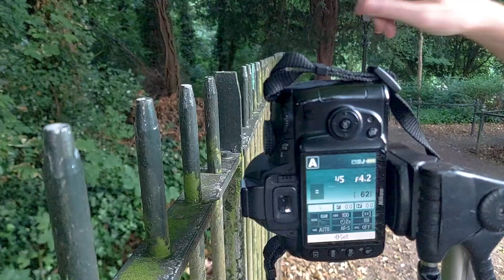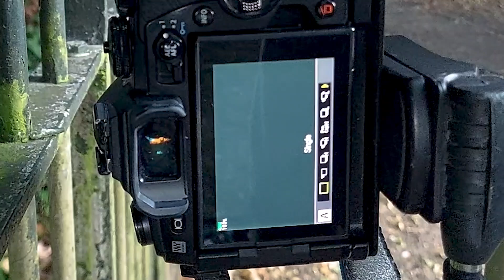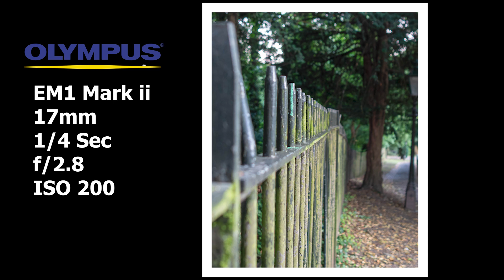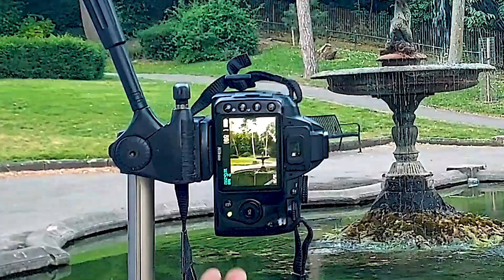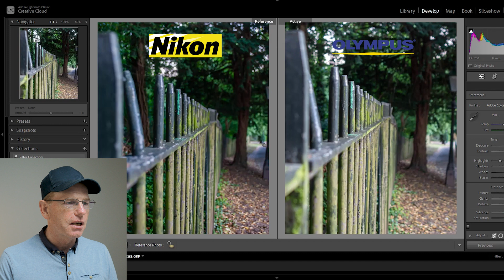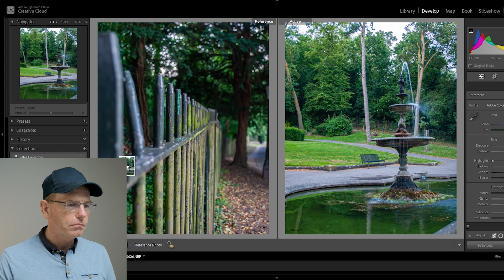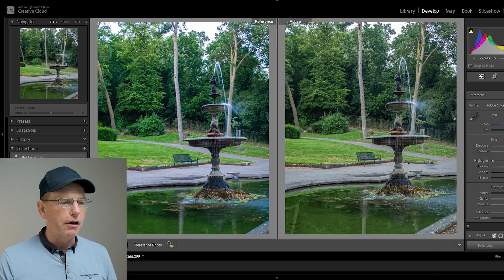Micro Four Thirds - Ultimate Depth of Field Crop Factor Test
I'm diving into an in-depth comparison of Depth of Field (DoF) between two different camera systems: my trusty APS-C Nikon and a Micro Four Thirds Olympus. If you've ever wondered how these two sensor sizes stack up against each other, this video is for you!

In this video, I'll walk you through:

Crop Factor and Equivalence: Explaining how the crop factor affects focal length and aperture, and why it's crucial for comparing different sensor sizes.

Testing Setup: I'll show you my setup for testing DoF, ensuring consistent lighting, subject distance, and camera settings.

Side-by-Side Comparisons: Watch as I capture the same scene with both cameras, using equivalent focal lengths and apertures to demonstrate the differences—or lack thereof—in Depth of Field.

Results and Analysis: I'll break down the results and explain how, when adjusted for equivalence, there's no significant difference in DoF between Micro Four Thirds, APS-C, and Full Frame sensors.

Through these tests, I hope to demystify the common misconceptions about sensor sizes and DoF. By the end of this video, you'll understand how to achieve the desired Depth of Field in your photos, no matter what camera you're using.

If you enjoyed this video and found it helpful, don't forget to give it a thumbs up, leave a comment with your thoughts, and subscribe to my channel for more photography tips and comparisons.